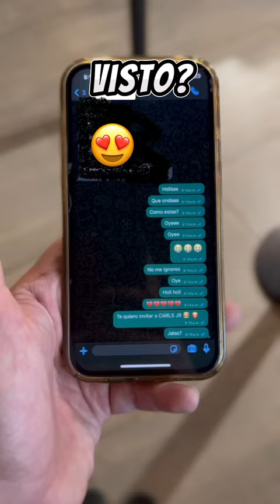Me dejaron en visto y GANE un PREMIO 😱